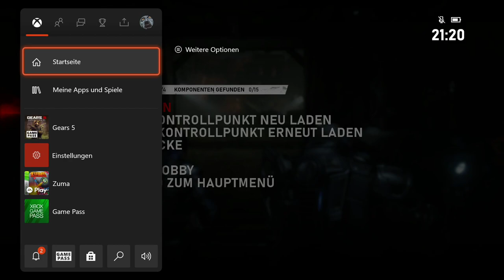Gears 5 #17 Der Riesenwurm | Xbox Series X Gameplay